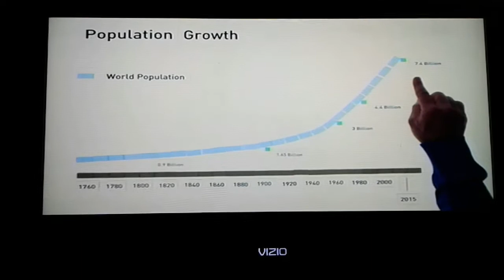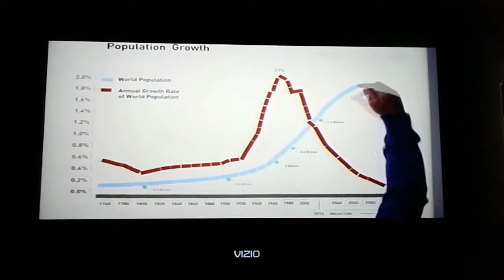Going to the Root of Evil Israel and Rome are against ALLAH read King James Gen 2 vs 28